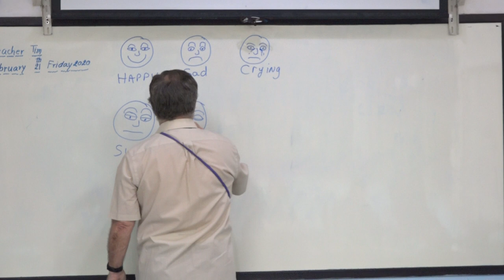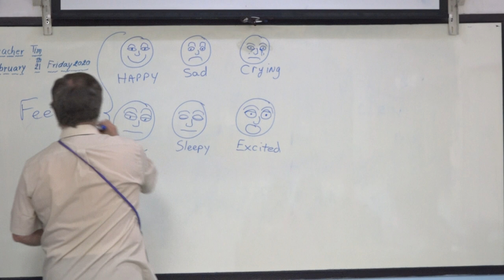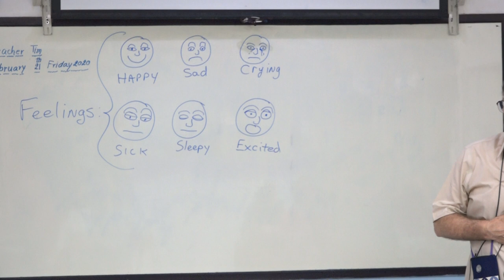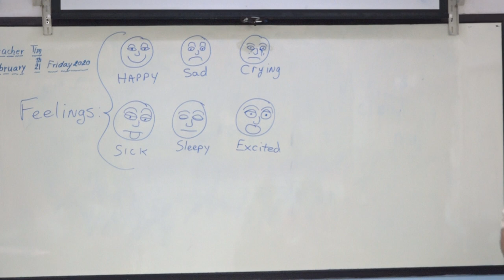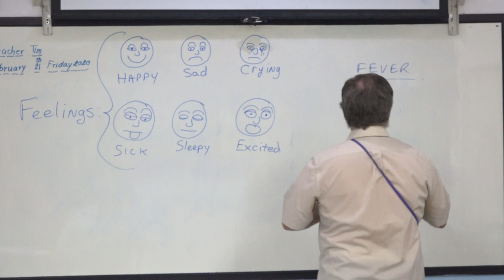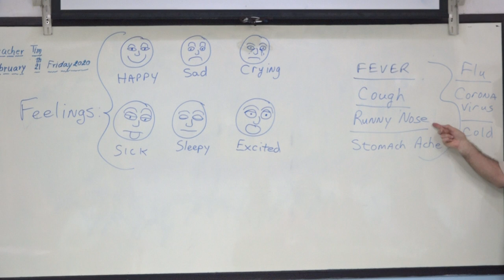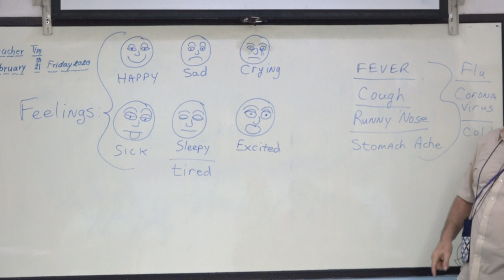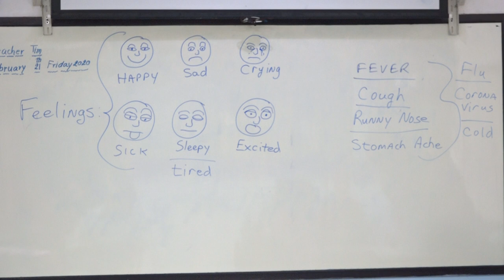Learn English เรียนภาษาอังกฤษ : suraphet 7562: Teacher Tim, USA. 21 February 2020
ภาษาอังกฤษ รอบวันจันทร์ ถึง วันศุกร์ เช้า 21 ก.พ. 2563